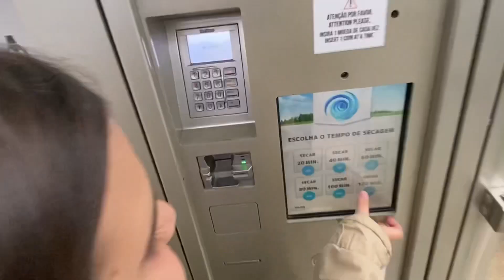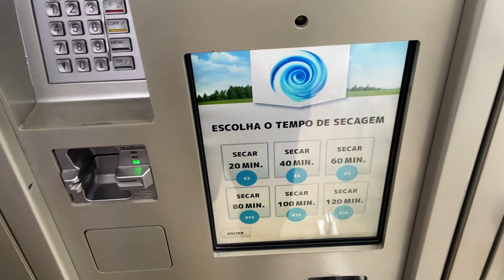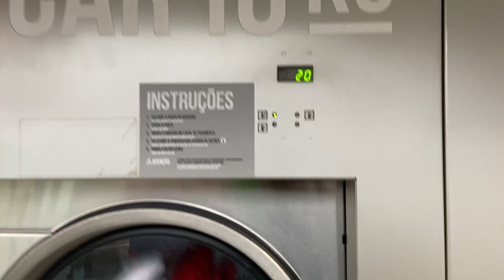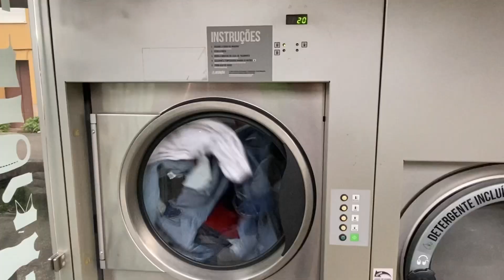Impossível secar roupa em Portugal! 😰😬🤔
Fala galera! Muito bom dia! Tudo bem com vocês?

Hoje levo vocês comigo para conhecerem uma lavanderia self-service aqui em Portugal, o inverno chega e agente precisa se adaptar. Bora comigo?

✅ 💵💰🇧🇷 Quer enviar dinheiro pro Brasil de forma rápida e barata? Use a Wise e através do meu link você garante um super desconto e  ainda por cima ajuda o canal! Você também pode usar para câmbio 👇🏻

Créditos:

Músico: @iksonmusic

   *** LINKS UTEIS ***

✅ Como fazer agendamento no SEF Portugal?

✅ Número de Utente do Serviço Nacional de Saúde (SNS)

✅ Como obter o número de contribuinte (NIF) em Portugal?